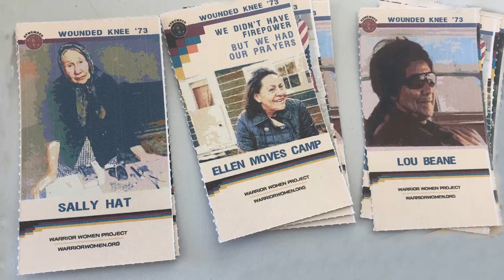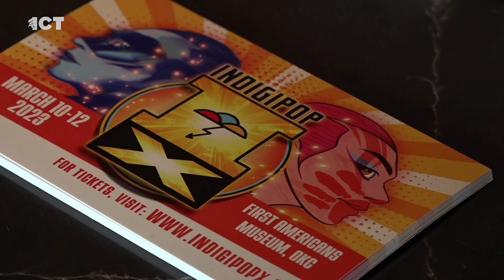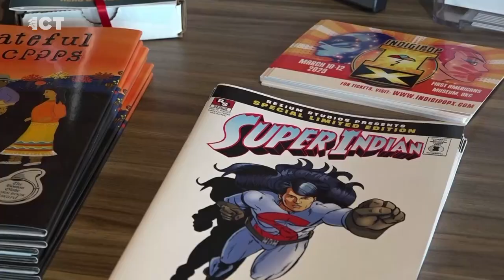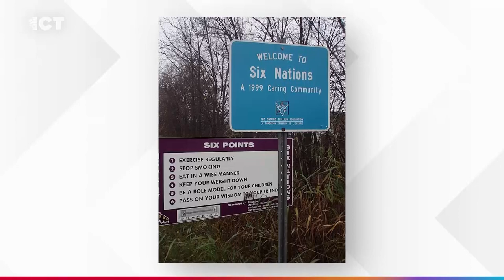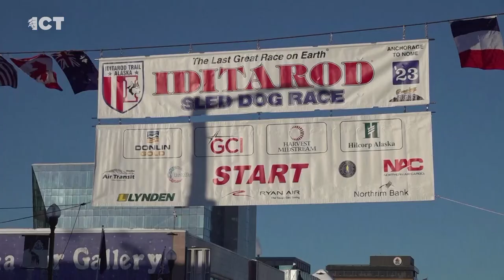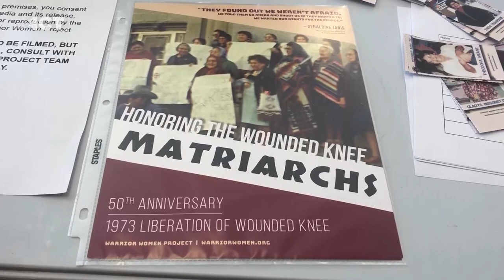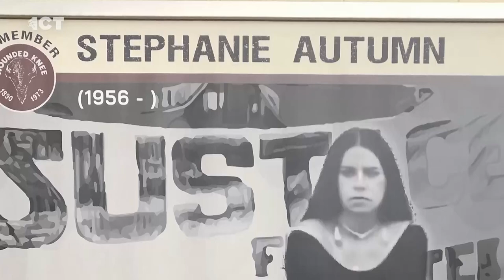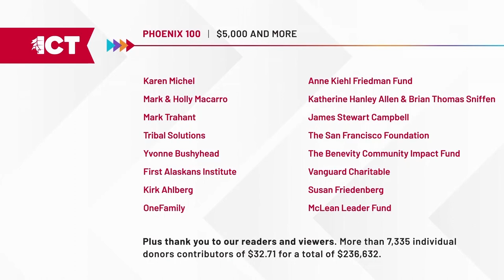The women warriors of Wounded Knee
Thursday, March 9th, 2023 - Who were the women warriors of the 1973 Wounded Knee occupation? We learn more following a recent commemoration. Plus, a Hualapai tribal council member tells us about how her nation is addressing food insecurity. And a new motion picture looks at tough issues facing youth, sex trafficking, foster care and missing and murdered relatives.

During the pandemic, lockdowns highlighted many vulnerabilities in tribal communities. For the Hualapai tribe, food became even more of a necessary resource, especially because some stores are located almost 50 miles away. Since then, many efforts have been made to give food to those in need. Emergency Operations Manager and Hualapai Tribal Council Member, Cheyenne Majenty plays a large role in addressing food insecurity within the tribe.

The 1973 occupation of Wounded Knee made household names out of men like Carter Camp, Dennis Banks and Russell Means. But women also played powerful roles in the occupation. They were honored recently during 50th anniversary commemorations of the seminal event in American Indian Movement history. ICT’s Shirley Sneve and Stewart Huntington were there.

A new movie takes on the issues of Missing and Murdered Indigenous Women. Mili’s story starts with her mother’s disappearance. Her anger follows her and puts her in some bad situations. Called the “Gift of Fear,” it is set in Northern California. Carly Kohler co-wrote the script with her father Jack Kohler.